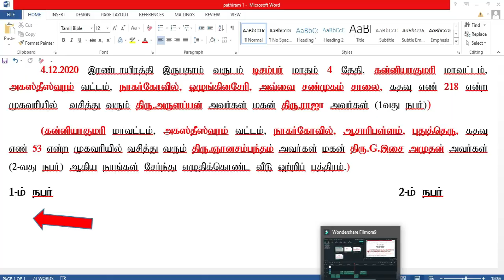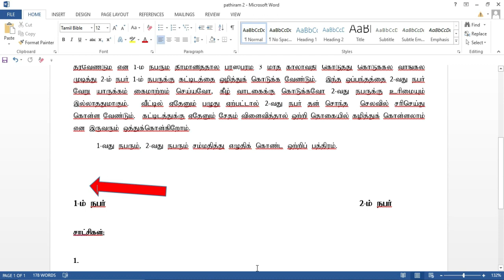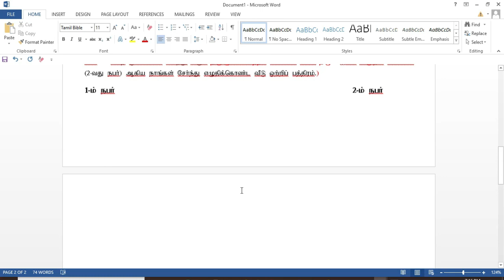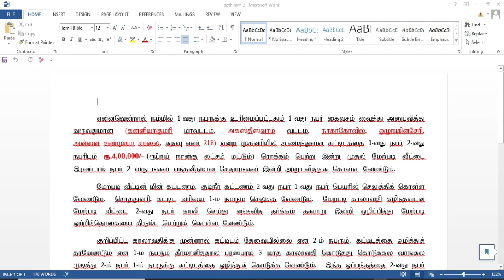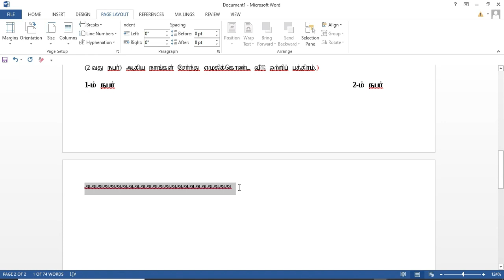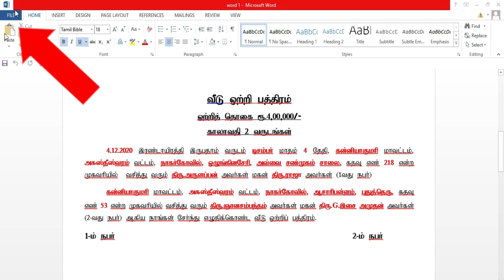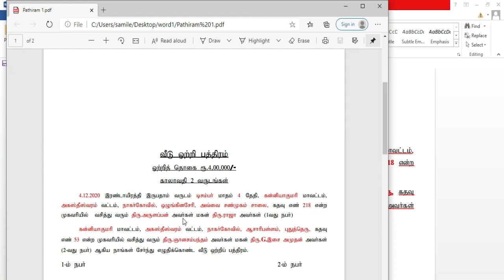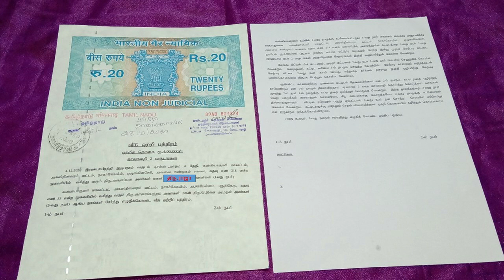Lease Agreement Draft/How to print Lease Agreement/How to make lease agreement format in Tamil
agreement print Stamppaper tamil residential rentalagreement# rentalagreementtemplate